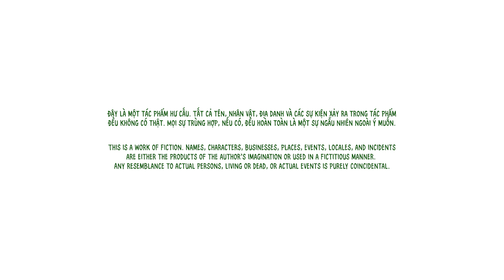Super Artist - Siêu họa sỹ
Tác phẩm: Super Artist
Siêu sức mạnh: hàn gắn môi trường bằng chính bút vẽ của mình.
- Vẽ ra những điều tốt đẹp biến thành hiện thực
- Đi đến đâu mọi thứ đẹp đến đó
Tác giả: Nguyễn Trần Pha Lê

Đây là tác phẩm đạt giải nhất trong cuộc thi sáng tác nhân vật siêu anh hùng giải cứu trái đất do UNICEF và Tổng cục Phòng chống Thiên tại phối hợp cùng Hội Đồng đội Trung ương tổ chức. Tác phẩm này sau đó đã được UNICEF chuyển thể sang phim hoạt hình với mong muốn chúng ta cùng chung tay bảo vệ môi trường hướng tới một tương lai xanh và sạch hơn cho mọi trẻ em.

Cuộc thi Sáng tác nhân vật siêu anh hùng đẩy lùi thiên tai và biến đổi khí hậu do UNICEF, Tổng cục Phòng chống thiên tai và Hội đồng Đội Trung ương phát động vào tháng Sáu với sự đồng hành của Nghệ sỹ Lê Cát Trọng Lý đã kêu gọi tất cả những trẻ em từ 10-15 tuổi trên khắp Việt Nam tham gia sáng tác nhân vật Siêu anh hùng có thể giải cứu trái đất đẩy lùi thiên tai và biến đổi khí hậu. Hơn 16,000 bài thi đã được gửi đến từ trẻ em khắp 40 tỉnh thành trong cả nước, trong đó có trẻ em dân tộc thiểu số và trẻ khuyết tật.

Hội đồng giám khảo bao gồm các họa sỹ và tác giả cho trẻ em thuộc nhà Xuất bản Kim Đồng đã chọn ra 9 tác phẩm xuất xắc nhất để vào tiếp vòng bình chọn trên mạng xã hội của UNICEF Việt Nam.

Name: Super Artist
Super power: fix the environment with a simple paintbrush stroke
- Draw beautiful things and make them real
- Wherever she go, everything turns to be beautiful
Author: Nguyen Tran Pha Le

This is an art work that won the first prize in the Superhero Comic Contest  to save the earth organized by UNICEF and the VDMA in cooperation with the Central Team Council. This art work was then transformed into a cartoon by UNICEF with the desire that we join hands to guide the protected environment to a greener and future greenery for all children.

The Comic Contest, jointly launched in June this year by UNICEF, Viet Nam Disaster Management Authority and the Young Pioneer Council with support from Artist Le Cat Trong Ly, called on children across Viet Nam to create a superhero that can save the earth and fight against natural disasters and climate change. Over 16,000 submissions were received from girls and boys of different backgrounds including children from ethnic minorities and children with disabilities between 10-15 years old from 40 provinces in Viet Nam.